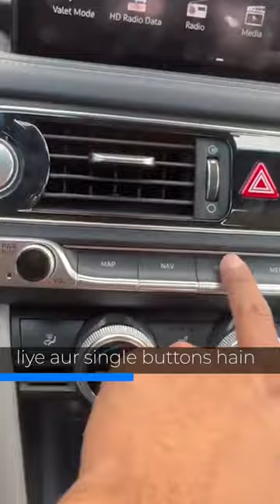Genesis Car In Hindi